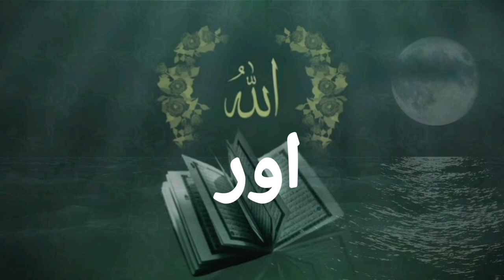Allah Ko Ek Manna ❤️ Short Clip ❤️ By Mufti Muhammad Hamza Sahab!! Islamic WhatsApp Status?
Beautiful Short Clip Beyan By Maulana Tariq Jamil Sahab!! WhatsApp status?

Ramadan Status|| Ramadan Aa Raha hai || Ramadan!! Ramadan WhatsApp Status||

Shab e Barat Ki Haqiqat | [Shab e barat] Short Clip Beyan By Maulana Tariq Jamil Sahab

Save

Report

Islam.ki.dawat.86

Islamic WhatsApp status, WhatsApp status
Deen, Islam, Allah, Quran, Rasool, Deeniyat,
Maulanatariqjamilsahab, tariqjamil,
tariqjamilofficial, mtj, Mtj, tariqjamilsahabkabayan, Tariq Jamil Sahab ka bayan,
emotional Beyan, Short clip Beyan,
Deen ki bataen, Deen zindagi me,
Allah rasoolallah,  Allah ke bande,
Islam ki dawat, islamkidawat, dawatislamki, dawat Islam ki, dawateislam, dawat e Islam,
dawatdeenki, Deen ke dawat,
.maulana tariq jameel ka bayan, //  emotional beyaan, // ( ISLAM.KI.DAWAT.86 )
maulana tariq jameel ka bayan emotional, //
Very Emotional Bayan | Maulana Tariq Jameel Saab